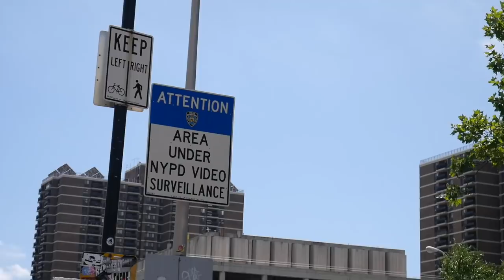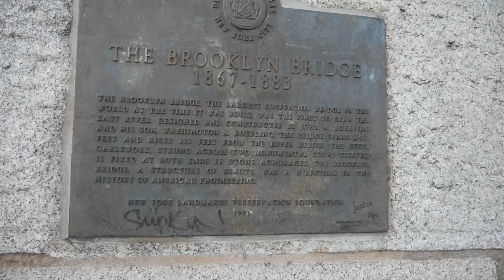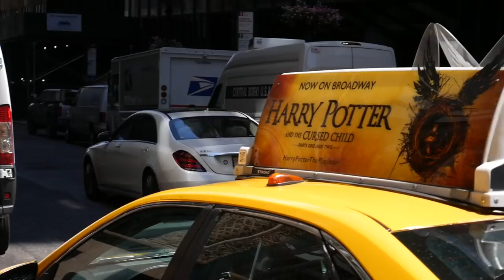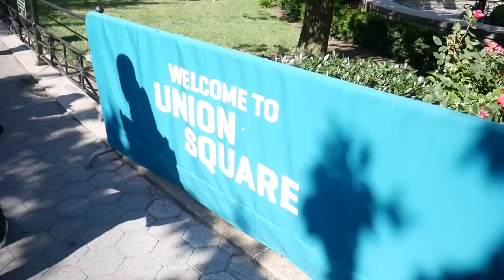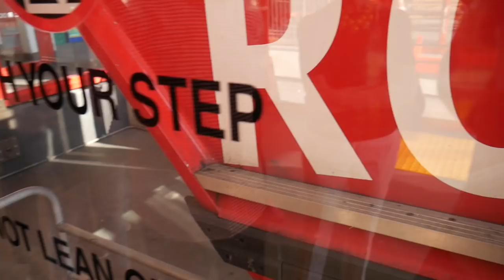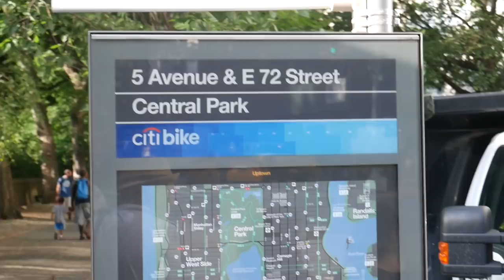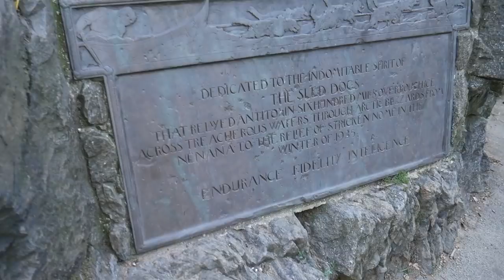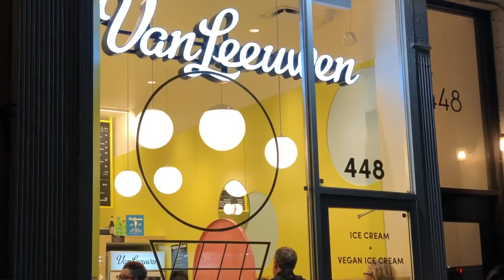I Went On A Cable Car - New York | Faisal Khan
I explore New York by going on a cable car and also visit the Brooklyn Bridge and Central Park.

Follow FasBeam On